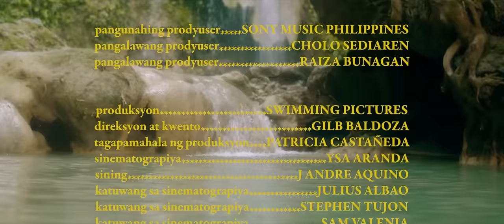LOIR - Umaga (Official Music Video) ft. Guddhist Gunatita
LOIR - Umaga (ft. Guddhist Gunatita) | Official Music Video

"Umaga"
Written by: LOIR, Guddhist Gunatita
Produced by: Goodson, Havo

Music video:
mula sa SWIMMING PICTURES
inihahandog ng SONY MUSIC PHILIPPINES

sa pagganap nina
Loir as Ang Diwata ng Talon
Guddhist as Ang Mangangaso

Prod: Swimming Pictures
Direction and Story - Gilb Baldoza
Production Manager - Patricia Castaneda
Cinematography - Ysa Aranda
Production Design - J Andre Aquino
Offline Editor - Vanette Mendoza
Online Editor & Color - Ysa Aranda

Camera Assistant - Stephen Tujon
Camera Assistant - Julius Albao
Camera Assistant - Sam Valenia
Production Assistant - Kate Juri Castaneda
Production Assistant - Schan Dilag

Special Thanks
Ms. Roslyn Pineda
Maan Atienza
Thea Pollisco
Jeff Cruz
Batlag Falls Admin
KBBC

A&R Associate - Cholo Sediaren
Social Media Consultant - Janyn P. Berame

Lyrics:
At sa paggising sa umaga
May panibago na pag-asa
Tara’t bumangon na sa iyong kama
Salubungin natin araw na payapa

Andami kong tama na inayawan alam ko kasi na mali sa isipan
Pinahalagahan ko aking katawan kaluluwa't isipan
Hindi ko hahayaan na maulit pa ulit

Ang kamalian na nagdulot sa damdamin ng sakit
Minsan ay madaya ang reyalidad
‘di pwedeng maulit napanaginipan
Mga pangyayaring biglaang lumisan diko nahawakan
Hindi mababalik kahit na ako'y mangulit

Mas lalo lang masasaktan kapag ang kapit mahigpit
Tanggap ko naman na sa aking sarili lang din
Nagmula mga pagkalito

Kaya ngayon ay pilit inaayos, daanang nakabaliko, yeah
Kapag nasasabik ay mas lalong naiinip,
Kaya pinili ko na lang na manahimik sa tabi

Andaming suliranin sa mundong mapaglaro
'Di ko akalaing kakayanin ko ito
Pilit gagapangin kung hindi makatayo
‘Di lang para sakin ito'y para rin sayo

Ang dami ring lumisan
‘Di ko na mabilang
Ang sakit ang pait ng nakaraan
Salamat at nalagpasan ko ang mga pasan

Hindi ko na pinilit
Ang ‘di man para sa’kin
Tinalikuran, pinatawad ko nalang lahat
At nagpatuloy nalang ako sa paglalakbay
Pinalaya, Pinalaya
Sa mga tala, Sa mga tala